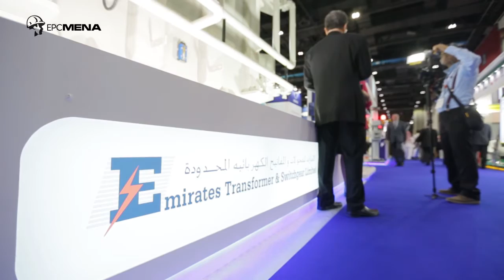Emirate Transformer presentation at Middle East Electricity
Emirates Transformer & Switchgear (ETS), established in 1987, is the pioneer manufacturer of transformers & switchgear in the United Arab Emirates. The company represented by Deepen Patel, Director discusses ETS' product range, the commitment to quality and innovation, and the company's presence in the region.